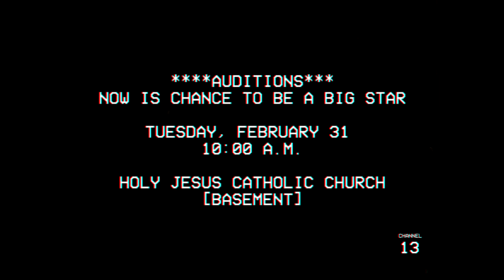"Sexual Chemistry" 📺 Channel 13 Compilation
Mascoutah Public Access proudly schedules programming for Channel 13 and MPR Radio.

Enjoy recently unearthed clips including profiles from sexy local singles, a musical performance by the Boomer Twins, community updates, instructional crafting and more!

special thanks: tina naponelli, gardy gilbert, ashlyn seehafer, shannon leigh webber, christian siebert, brandon rodriguez, & colleen o'connor. written by bryan renaud.

RandomActsNetwork.com